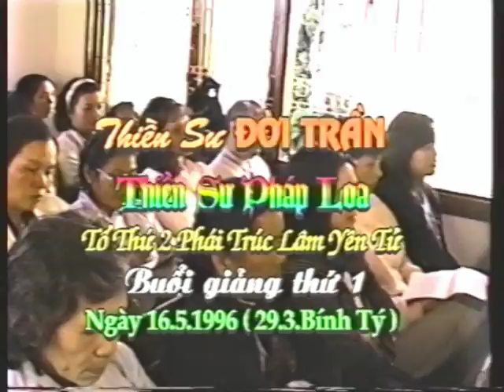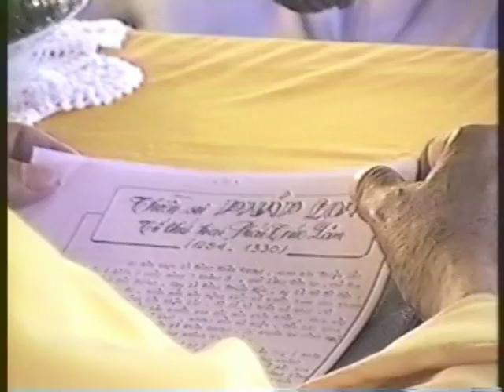Tam Tổ Trúc Lâm - Phần 36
Tam Tổ Trúc Lâm
Giảng Tại Thiền Viên Trúc Lâm - Đàlạt
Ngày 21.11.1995